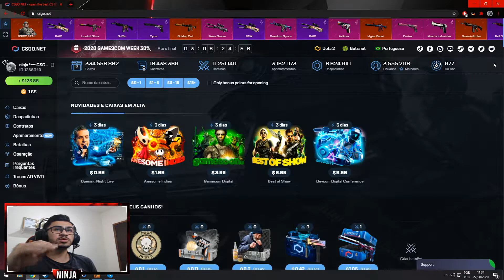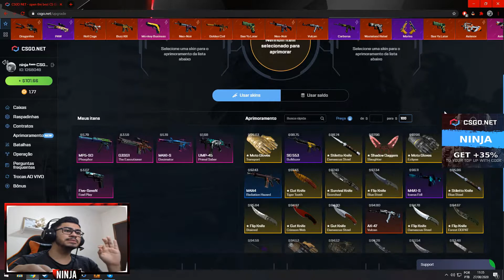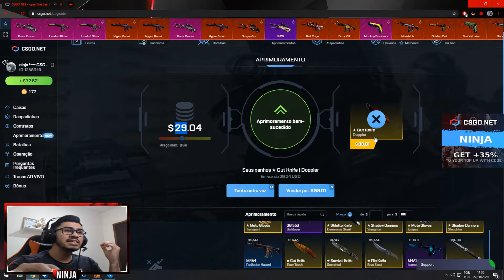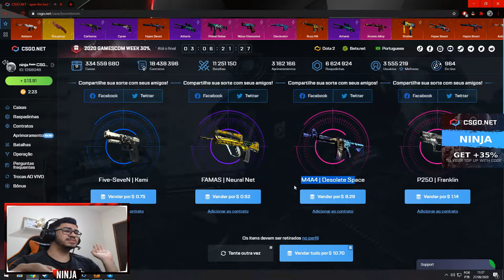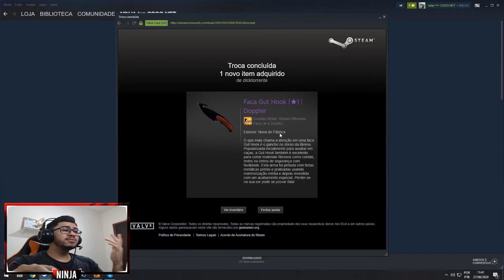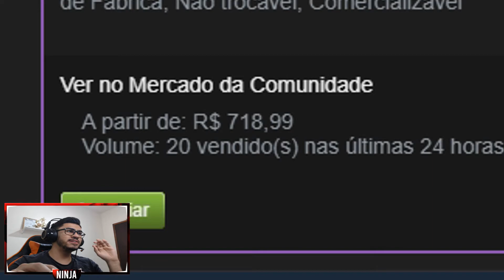GANHEI A MINHA NOVA FACA COM 30% DE CHANCE NO CSGONET